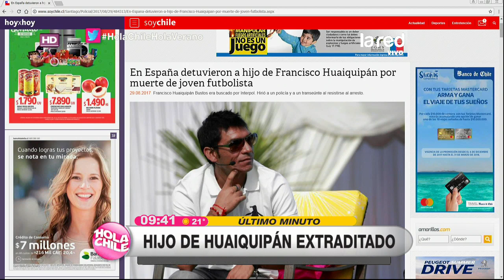Último minuto: Hijo de Huaquipán es extraditado desde España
El hijo del ex futbolista Francisco Huaiqupán, está siendo extraditado a nuestro país desde España, luego de ser detenido en Barcelona por la Interpol, En "Hola Chile" te mostramos todos los detalles acerca de este caso.